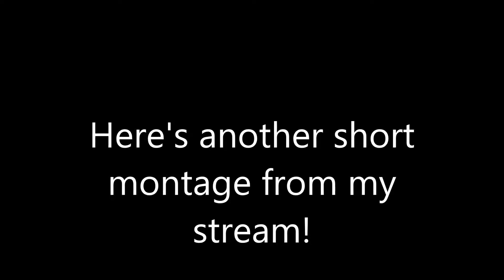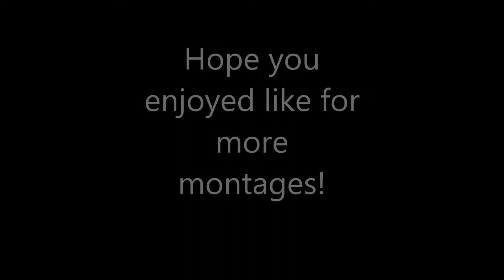Clapping some kids in playground fills!! Montage!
A montage of me and my friend clapping some kids in playground hope you enjoyed! Like and sub for more montages!